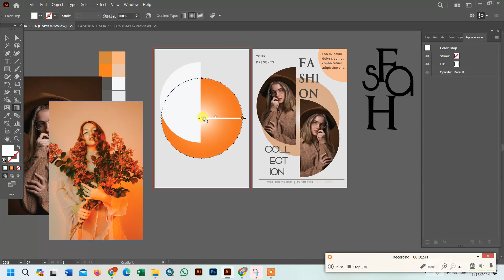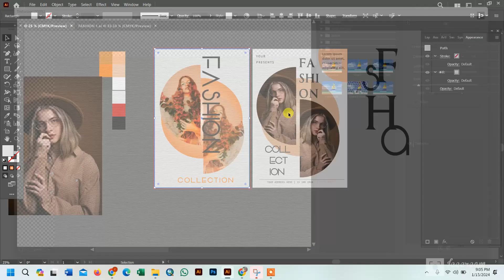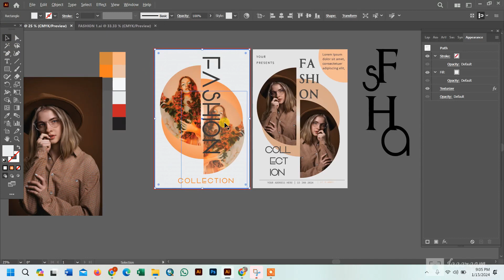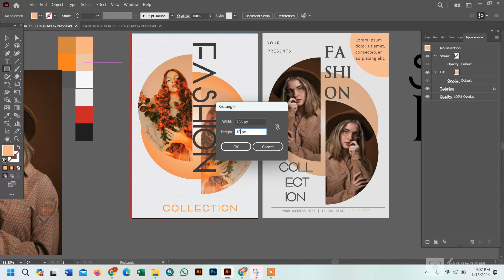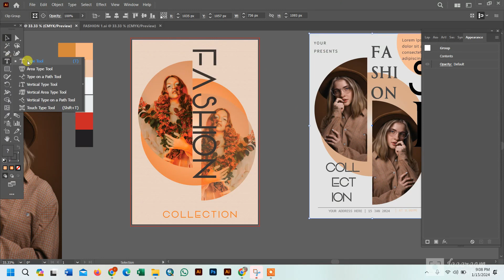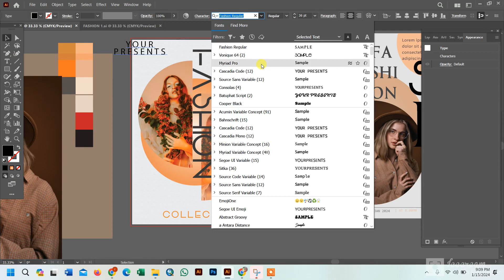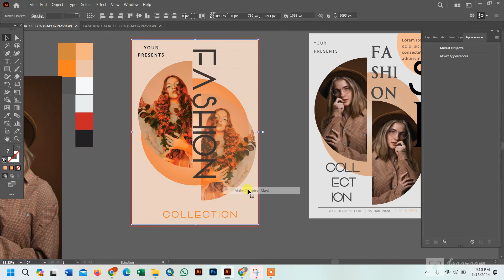Make Creative Poster Design in Adobe Illustrator | Fashion Poster Tutorial.